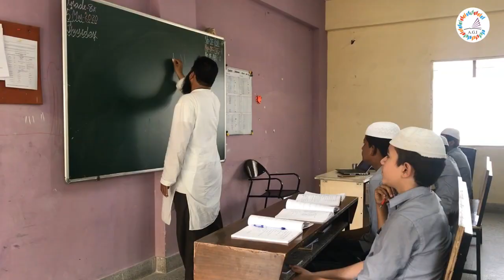Arafah group of Institutions Promo video. Al Arafah kids & Al Arafah International School Bangalore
This promo video gives a brief introduction about the schools run by Arafah group of institutions.

School education lays the foundation stone in building the personality of a person. Every Muslim realizes that today the Ummah cannot move in the direction of progress unless it empowers its each and every member of the latest crafts and sciences. Thus there is a strong need for such schools that instills in their students' pure Islamic values and practice while grooming them to be skilled professionals in any field that they may choose. Arafah International School helps the student to be a constructive Muslim by contributing the society in the building of the nation. In Arafah, we have included the below subjects in Islamic Education

For admissions call
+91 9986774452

Arafah International School
568/A, 3rd Cross, 3rd A Main Rd, Byraveshwaraya Layout, Hennur Bande, HBR Layout, Bengaluru, Karnataka 560043

Arafah Kids (HBR Layout)
The corner building, 5th Main Rd, 1st Stage, 3rd Block, HBR Layout, Bengaluru, Karnataka 560043

Arafah Kids (Frazer Town)
Pettigrove St, Bharati Nagar, Shivaji Nagar, Bengaluru, Karnataka 560001